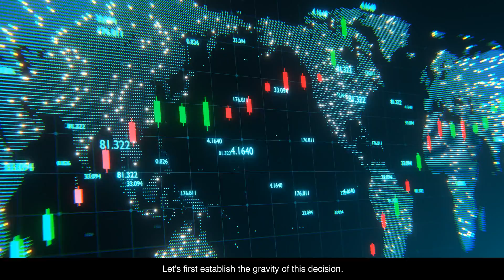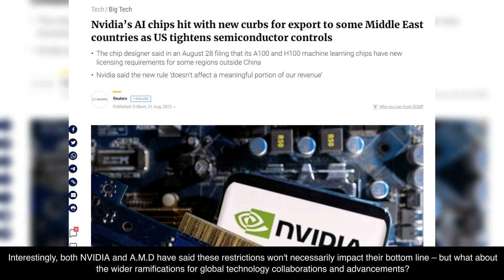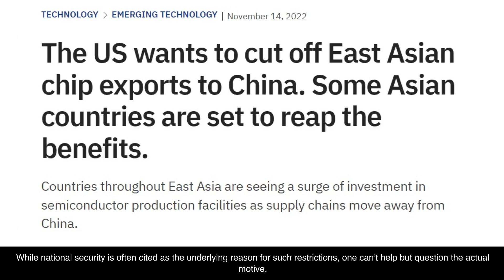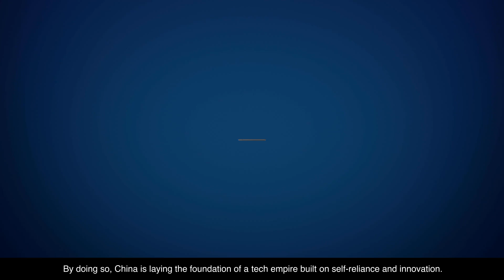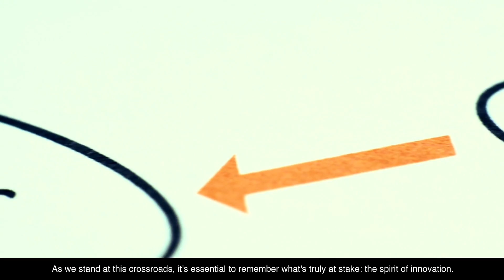U.S Ban NVIDIA A.I Chip to China and Asia Countries. WHY?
In today's video, we dive deep into the ongoing technological tug-of-war between the U.S. and China. With recent U.S. decisions to restrict AI chip exports from NVIDIA and AMD, the global tech landscape is shifting rapidly. Learn about the wider ramifications for global technology collaborations, China's strategic moves, and the essence of innovation. Are we witnessing a larger geopolitical battle for tech dominance? Join the discussion and share your thoughts!